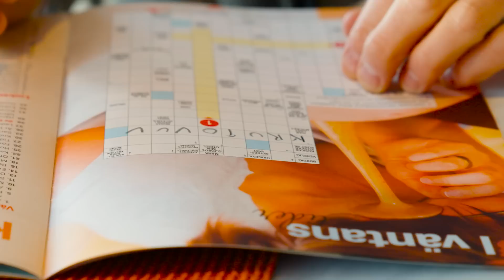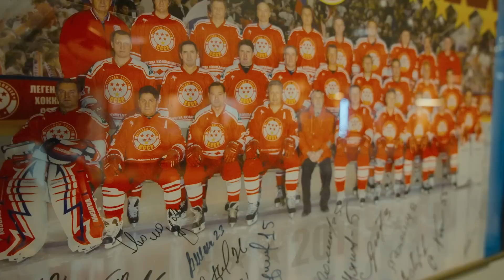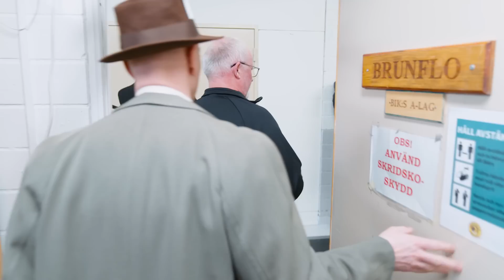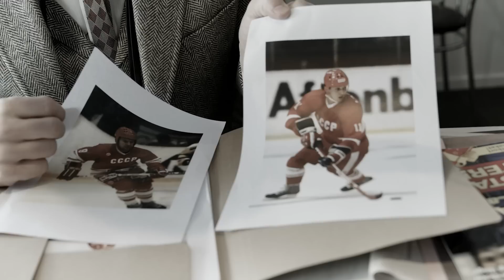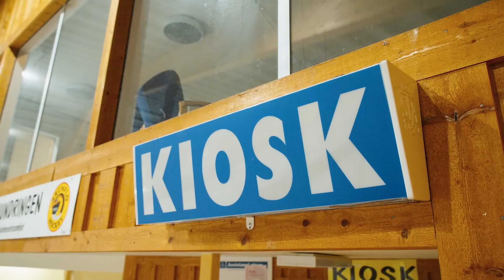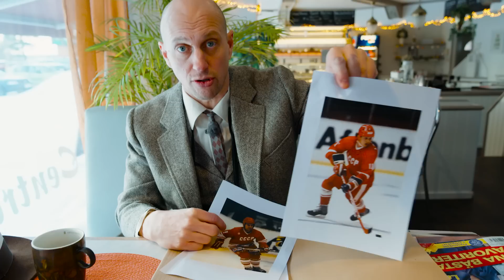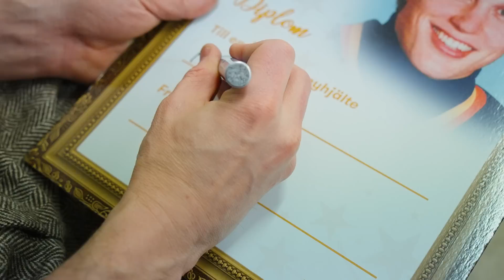Fimpens Resa Säsong 4: Fimpen blir grävreporter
Med penna, block och kamera i högsta hugg har grävande journalisten Fimpen anlänt till Brunflo IK. En liten klubb där storstjärnor som Vladimir Krutov och Igor Larionov har spelat. Men hur kommer det sig egentligen? Det ska Fimpen försöka avslöja i avsnittet ovan!

Har du en lokal hockeyhjälte som du vill ska prisas och uppmärksammas lite extra? Gå in på och nominera en äkta hockeyhjälte. 21 hjältar ska utses!